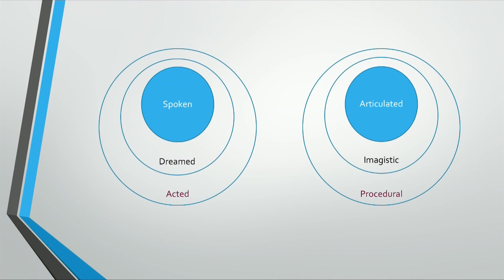Jordan Peterson: What You Can Learn From the Power of Abstraction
Jordan Peterson, professor for psychology at the University of Toronto talks about the power of abstraction and their value for a civilization and the individual.

This is from his "Biblical Series I: Introduction to the Idea of God ", check out the full talk